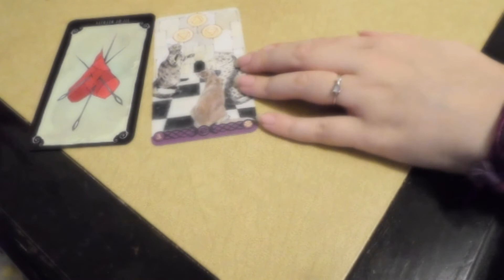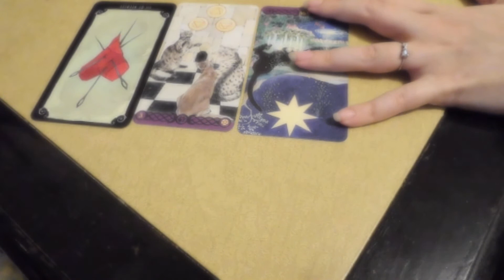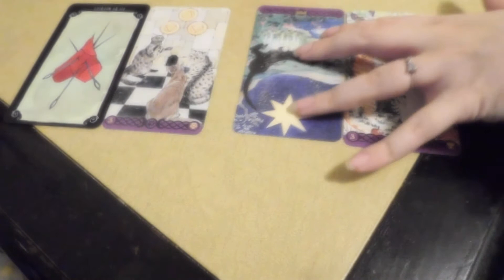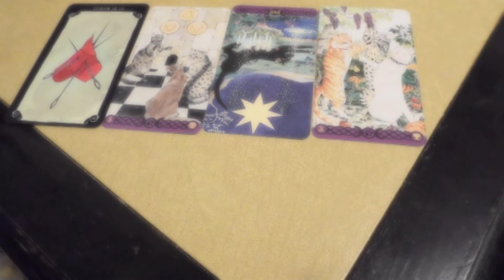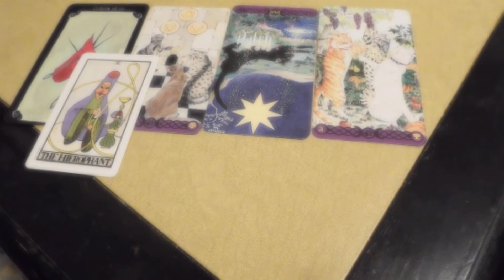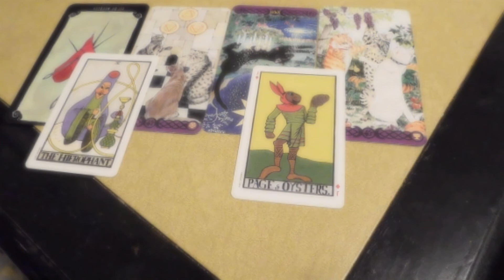Libra Weekly Tarot Reading🦖🎉☯🚕 two?🦖🎉☯🚕 September 14th-21th 2021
artwork sans Mind journal

1️⃣ you, now:

2️⃣ Week's theme:

3️⃣ Challenge:

4️⃣ Lessons to remember:

5️⃣ Lessons of the week:

6️⃣Gifts:
♎⚖ -Angel number 7246 Be Happy Being Yourself, There is no objecting to the fact that they want you to be happy and successful. Angel number 7246 indicates that it's possible to live a happy and successful life. You only have to trust that the universe will gift you the blessings you deserve in your path.